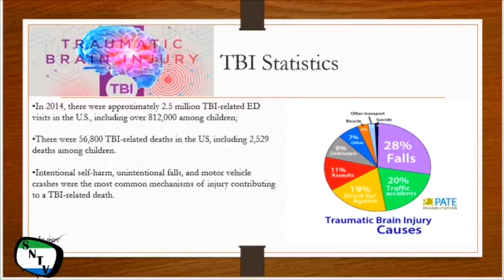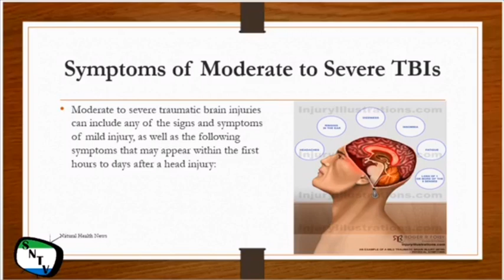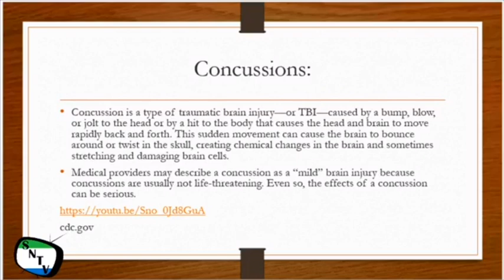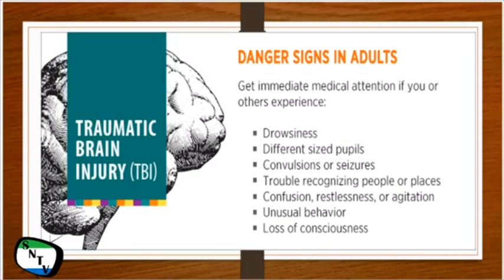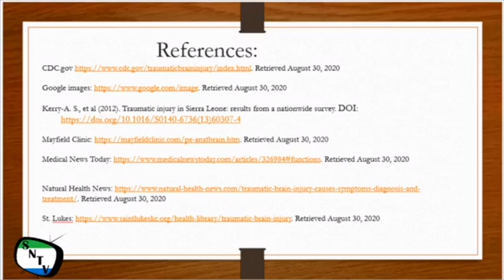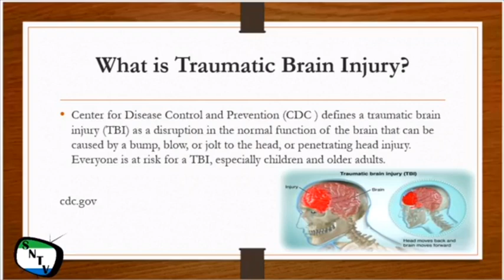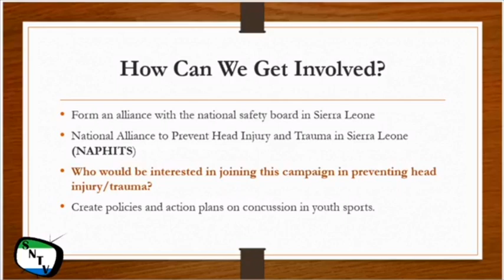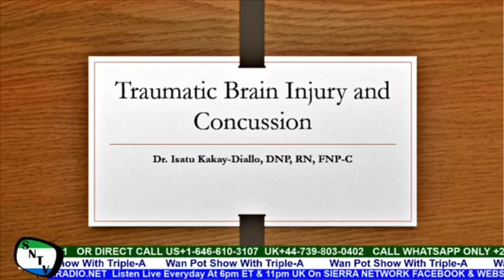HEALTH TALK - Traumatic Brain Injury And Concussion By Dr. Isatu Kakay-Diallo, DNP, RN, FNP C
HEALTH TALK - Traumatic Brain Injury And Concussion By Dr. Isatu Kakay-Diallo, DNP, RN, FNP C. This program is aired Live Everyday on Sierra Network Radio Website and Sierra Network Facebook Page at 5pm ET and 10pm UK